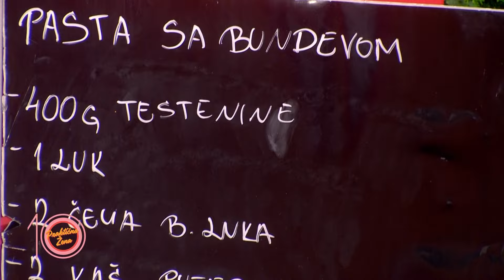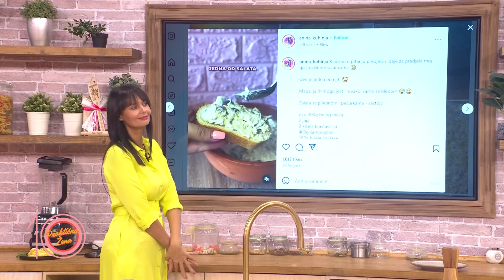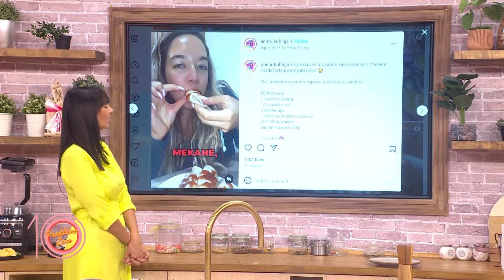Praktična žena – Pasta u sosu od bundeve